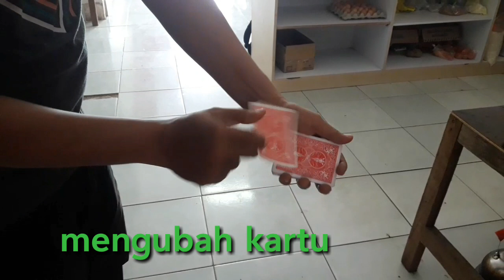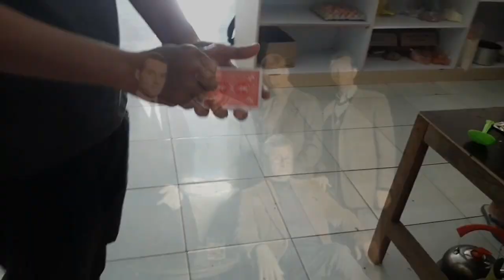sulap kartu dan koin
Sulap merupakan suatu seni pertunjukan yang diminati sebagian besar masyarakat di dunia, karena pada penyajiannya sulap dapat membuat heran penontonnya akan rahasia di balik penyajiannya.